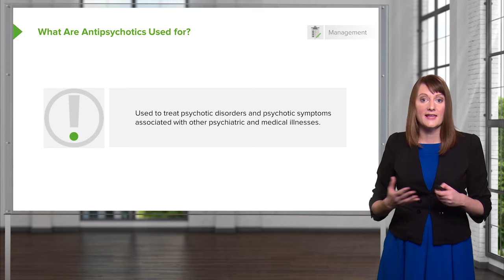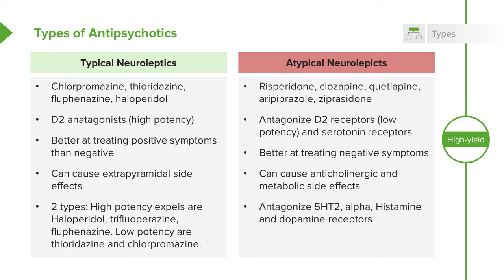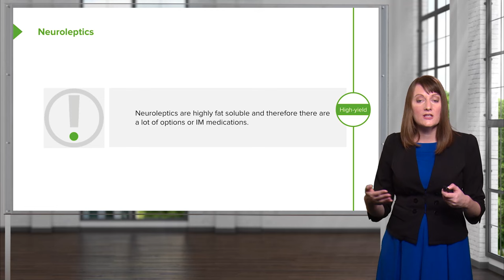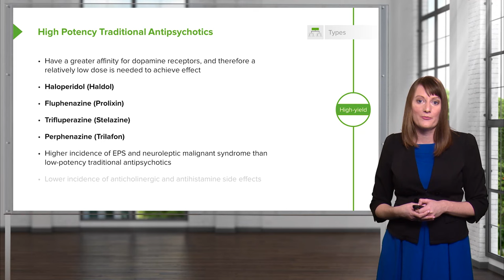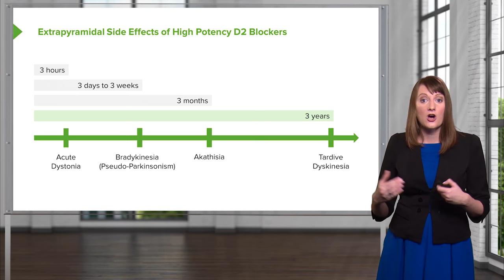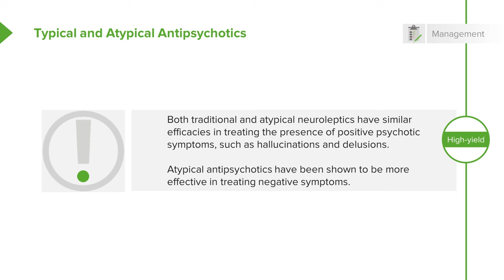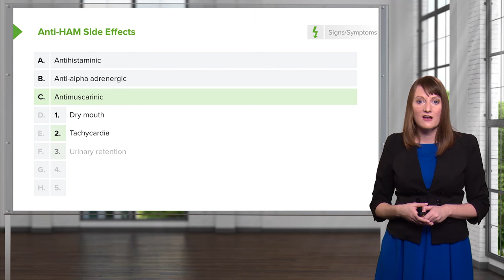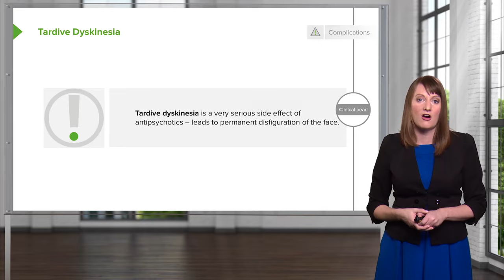Antipsychotics: Classification and Side Effects – Psychiatry | Lecturio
This video “Antipsychotics: Classification and Side Effects” is part of the Lecturio course “Psychiatry” ► WATCH the complete course

► LEARN ABOUT:
- What are Antipsychotics used for?
- Types of Antipsychotics
- Neuroleptics
- Low potency traditional Antipsychotics
- Extrapyramidal side effects of high potency D2 blockers
- Typical and atypical Antipsychotics
- Traditional Antipsychotics side effects
- Antidopaminergic side effects
- Anti-HAM side effects
- Tardive Dyskinesia

► THE PROF:
Dr. Farrell is a Harvard Medical School faculty member and board certified psychiatrist with a private practice in Boston. She has experience in patient care, teaching and in treating psychological disorders in various settings, including the Emergency Department, inpatient units and outpatient settings.

► LECTURIO is your single-point resource for medical school:
Study for your classes, USMLE Step 1, USMLE Step 2, MCAT or MBBS with video lectures by world-class professors, recall & USMLE-style questions and textbook articles. Create your free account now

► READ TEXTBOOK ARTICLES related to this video:
Antipsychotics (Neuroleptics) — Classification and Side Effects